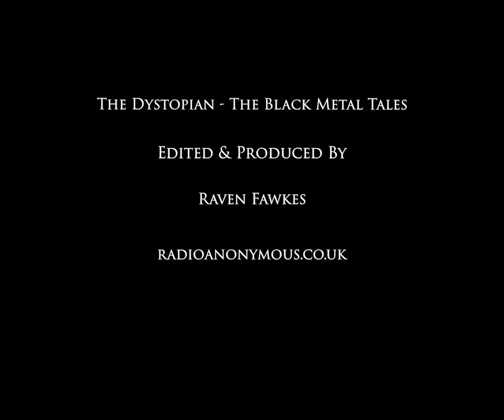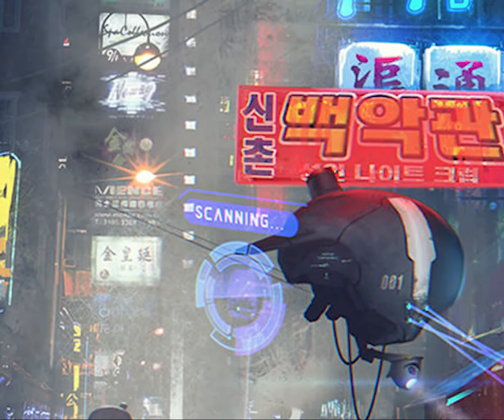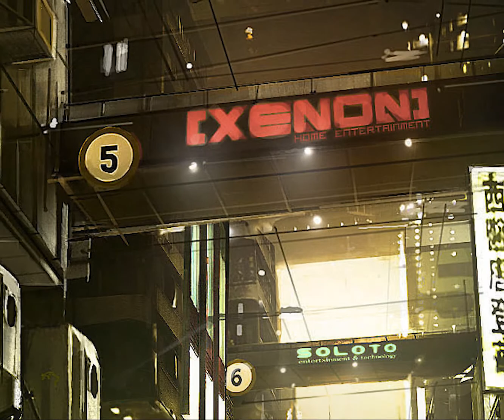The Dystopian - The Black Metal Tales [Music Mix Movie Video]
Trans-humanism or Human Augmentation.
A threat to humanity, a Dystopian nightmare or a Utopian dream. A beguiling seductress to some, a reason to resist for others. What price does inaction on our behalf do to our future society while the establishment and the deep state plan their own implant agenda to enslave us all. What will our minds do when we are all implanted and connected to the net.
How do we resist when it is too late.
Now is the time for action and mass resistance while we still can amass large numbers of activists.
A Saor Earth
Raven Fawkes
Catch Raven on Wednesdays & Sundays at 7pm UK Time on Karma's Journey at Radio Anonymous.